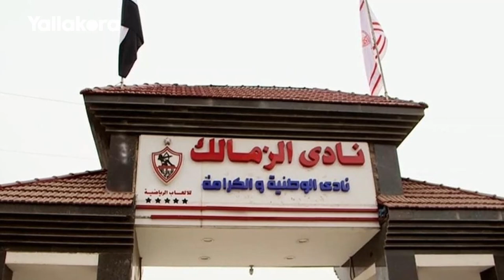خالد عبد العزيز يوضح رأيه في أزمات الزمالك.. ويعلن موقفه النهائي من خوض انتخابات النادي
إعداد
أحمد شاكر
محمد جلال

تصوير
أحمد حسين
زياد أحمد

Producer
أحمد عبد الشفيع

إشراف
منة عمر